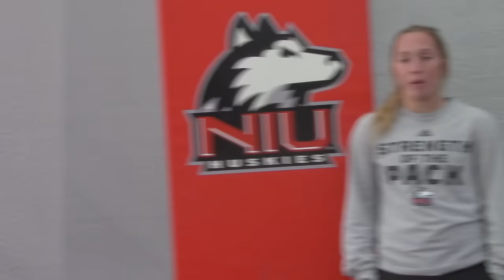Getting to Know Your Huskies (Pt. 2)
NIU Softball freshmen Jessica Conenna and Mykaela Arellanes answer some tough questions in Part 2 of "Getting to Know Your Huskies" where we help Huskie Nation learn more about the newcomers!